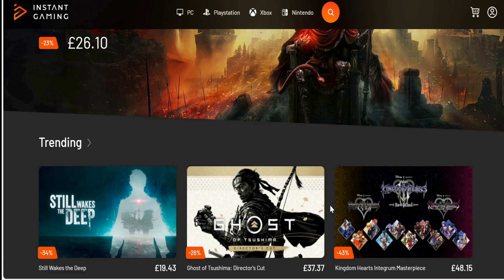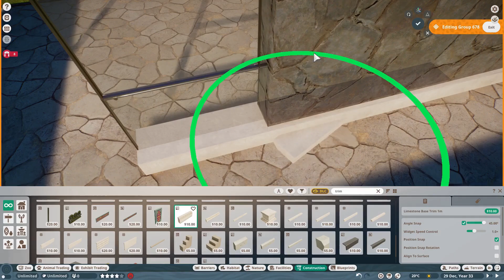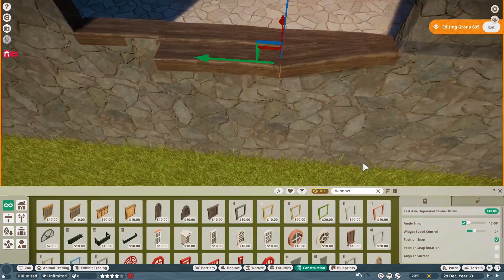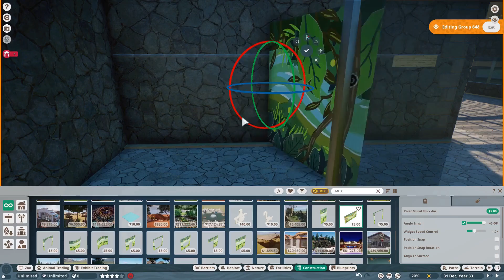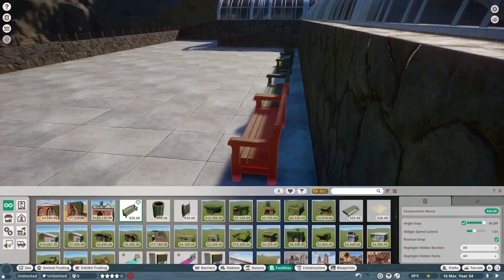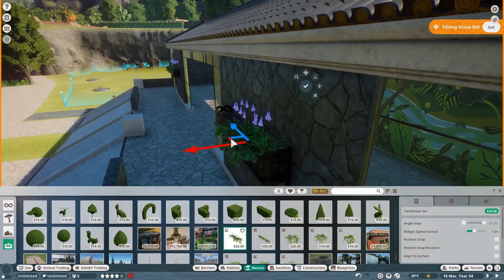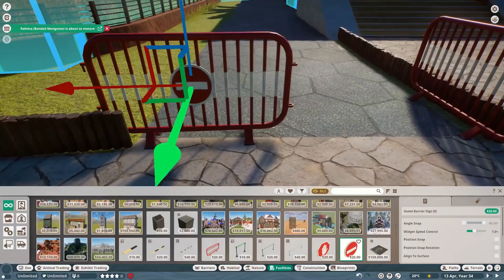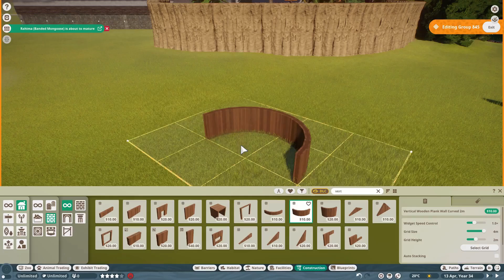Epic Wild West Habitat Build | Castle Park Zoo #13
Watch as we transform the wild plains into an immersive, naturalistic haven for American Bison, Pronghorn, and Collared Peccary! From sprawling grasslands, this stunning habitat design will transport you straight into the heart of the American wilderness. Perfect for Planet Zoo builders and wildlife enthusiasts alike, this speed build is packed with pro tips, unique design ideas, and tons of inspiration! Don't miss out on this epic Wild West creation!

 Check out instant gaming for up to 90% on great games!

Music 🎶 and youtube audio and DJ Jamm:n / @jammn4884 .
Merch found here    / @isolationplayer

Computer specs

GPU: NVIDIA GeForce GTX 1660
CPU: AMD Ryzen 5 2600 Six-Core Processor
Memory: 16 GB RAM (15.95 GB RAM usable)

🐅Stay Out There!